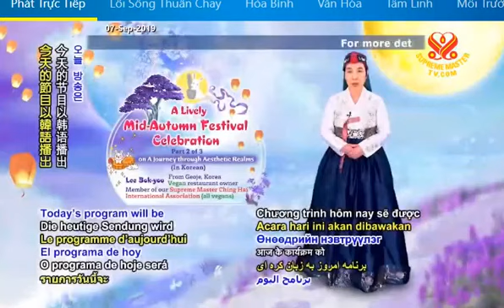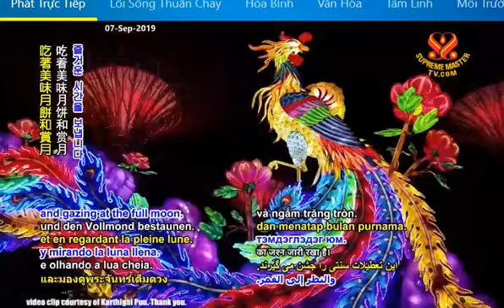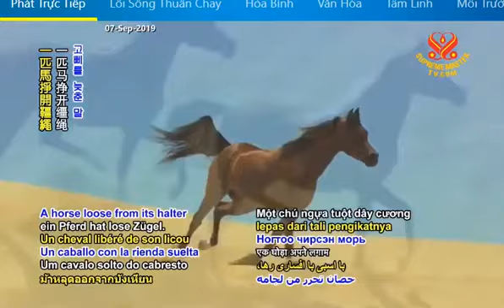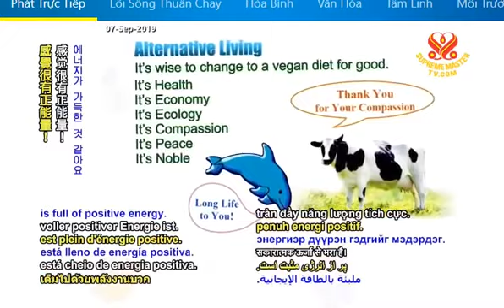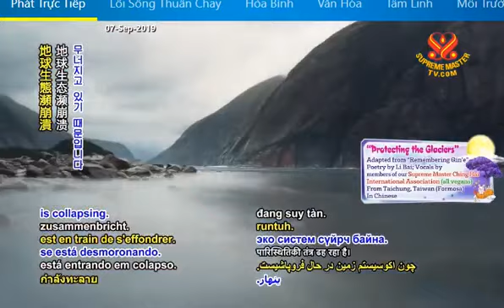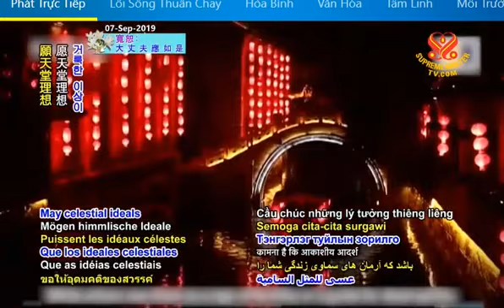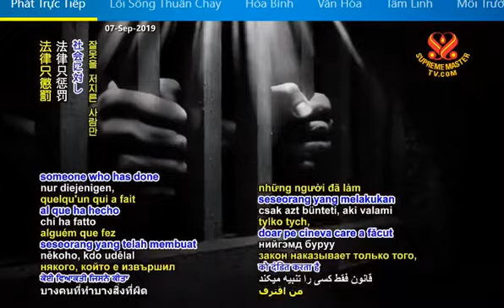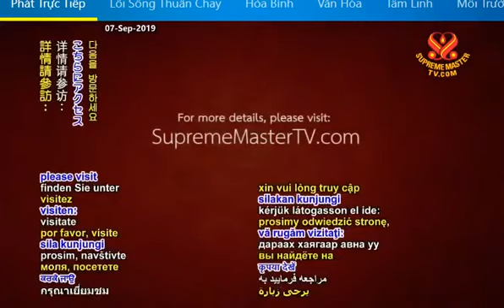( P.2 / 3 ) Mừng Tết Trung Thu Đầy Hứng Khởi - Thanh Hải Vô Thượng Sư